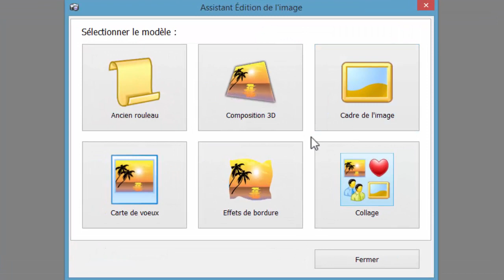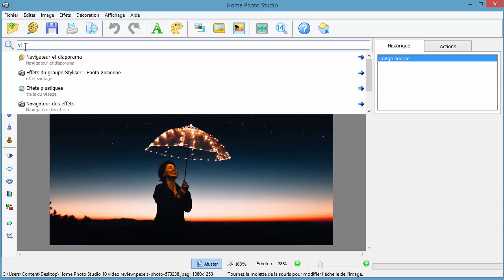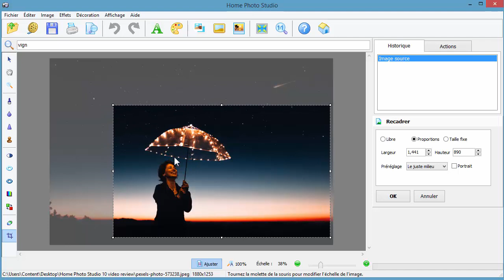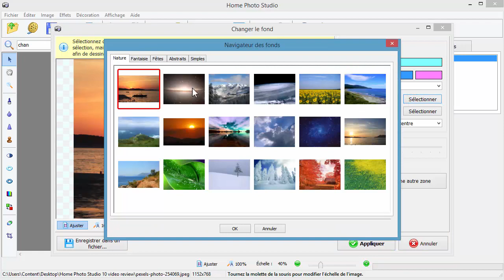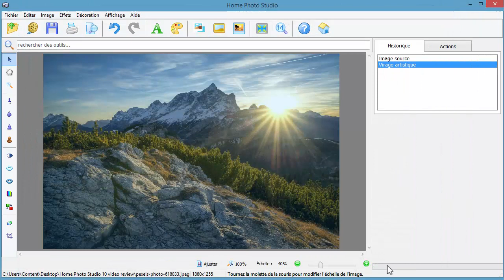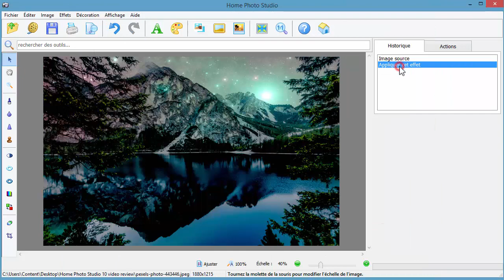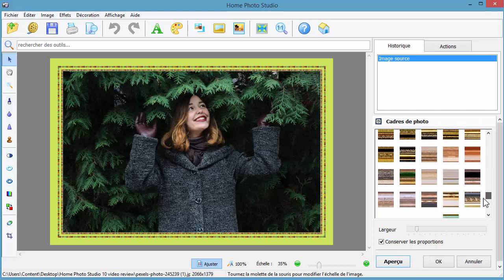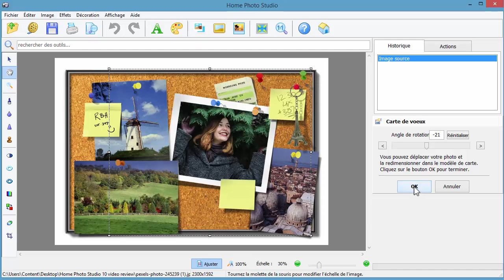Meilleur éditeur de photo en français 📷 Revue de Home Photo Studio 10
Vous cherchez le meilleur éditeur de photo en français ? Téléchargez un essai gratuit de Home Photo Studio et éditez vos photos aisément.

Vous voulez éditer des photos comme un vrai pro sans regarder des dizaines de tutoriels ennuyeux ? Bonnes nouvelles : Home Photo Studio offre de nombreux outils d’édition d’images et de design, en étant 10 fois plus facile que Photoshop !

🎨 Mettez en valeur les objets avec l’outil Recadrage 01:33
🎨 Modifiez les couleurs avec « Magie de couleur » 02:09
🎨 Changez le fond en 2 clics 02:29
🎨 Retouchez des portraits comme un pro 03:22
🎨 Modifiez le style de photo avec Virage artistique 03:53
🎨 Appliquez les effets nature, géométrie, illumination 04:35
🎨 Regroupez plusieurs photos dans un superbe montage 05:05
🎨 Transformez vos photos en jolies cartes de voeux 05:53

Home Photo Studio est le meilleur éditeur de photo pour PC car il est très rapide à maîtriser. Démarrez simplement le programme et commencez à éditer vos images en quelques clics !

Vous êtes passionnés de photo et de design ? Voici d’autres logiciels à ne pas manquer :

➜ Vous voulez devenir un vrai expert dans l’édition photo ?